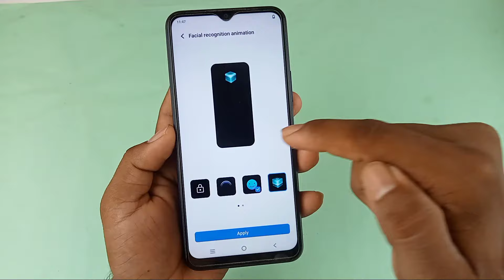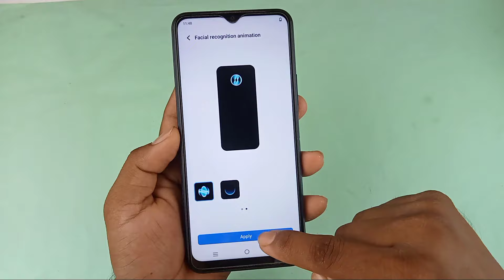how to change face lock animation / face lock animation change kaise kare / face lock animation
hello guys aaj ki is video mein humne aapko bataya face lock animation change kaise kiya jata hai